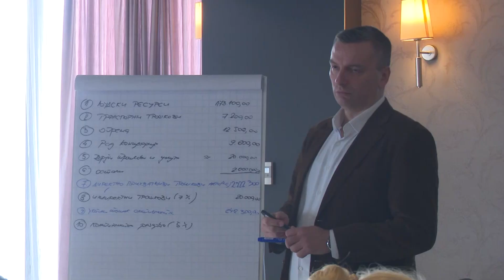Doboj:Seminar za provođenje razvojnih projekata-26.12.2022.